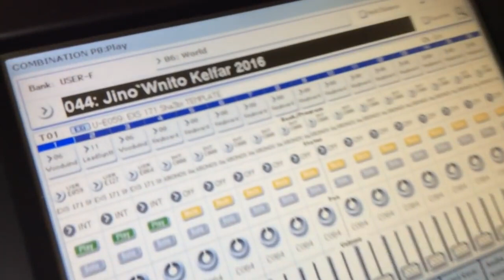Saidali ya saidali (instrument)